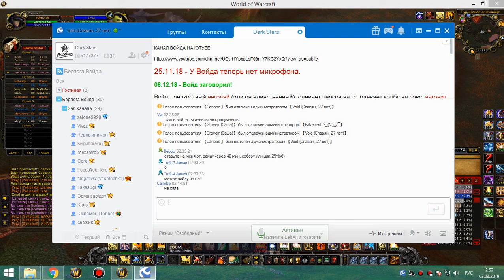2я на кд рс 25г ретрик 02 03 19